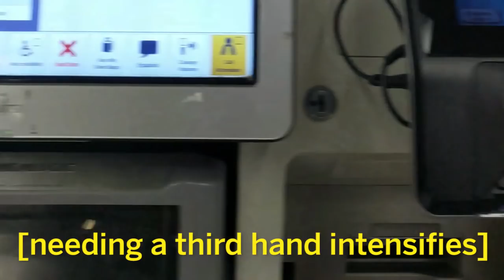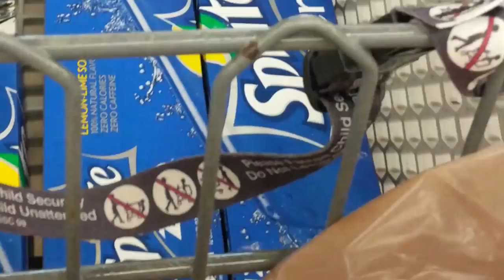Quick tip: Self Checkout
Don't be a fool. Don't believe everything you see on youtube. A demonstration of a programmatic point of failure in self checkout systems. Educational purposes only.